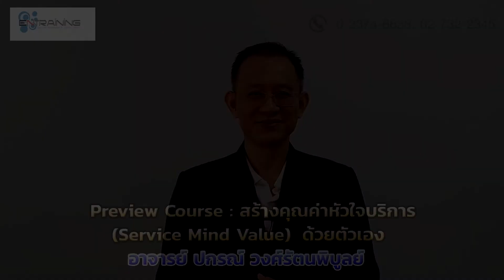PreviewCourse สร้างคุณค่าหัวใจบริการ【Official Course】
โดย อาจารย์ ปกรณ์ วงศ์รัตนพิบูลย์